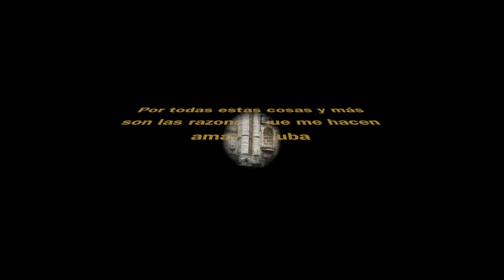Reniel Anvers - Ponle Corazón a Cuba.